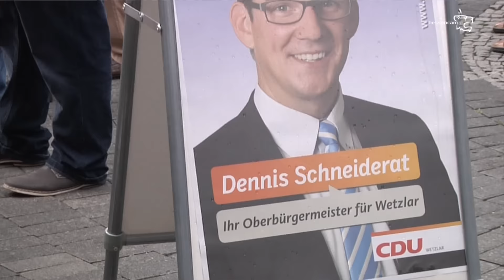OB-Wahl in Wetzlar: Ministerpräsident Volker Bouffier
Oberbürgermeisterwahl in Wetzlar
Am Vortag zur  Oberbürgermeisterwahl veranstaltete die CDU Ihren Wahlkampfabschluss auf dem Wetzlarer Eisenmarkt. Prominente Unterstützung bekam Dennis Schneiderat durch den hessischen Ministerpräsidenten Volker Bouffier.